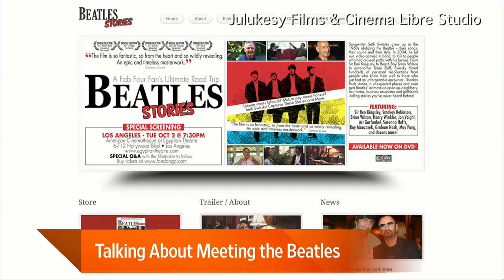A History of Meeting The Beatles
Seth Swirsky, a songwriter, musician and author, spent seven years asking people to share their interactions with John, Paul, George and Ringo. The results appear in "Beatles Stories: A Fab Four Fan's Ultimate Road Trip," a documentary out Tuesday. He joins Lunch Break with a preview. Photo: AP.